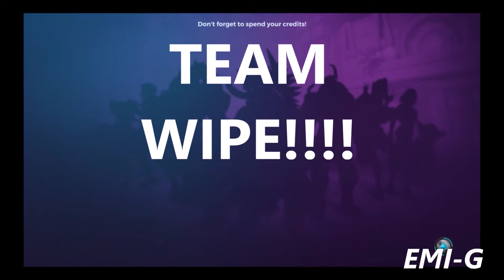Paladins BEST KILLCAM OF 2K17!!!!! GOD DAMN!!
Best kill cam of the year in paladins! TEAM WIPE, CARRY!!!